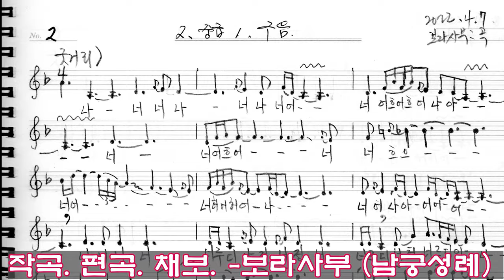흥타령 들리나니 파도소리 배우기 수요낮풍류 보라사부 남궁성례 지도창221123_판소리_단가_남도민요_가야금산조병창_가무악 기본무_북장구_